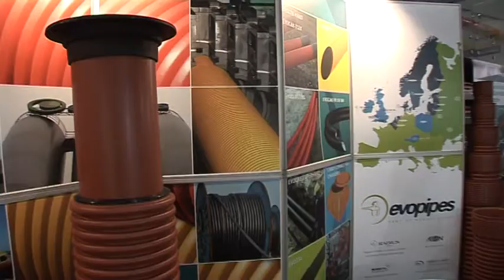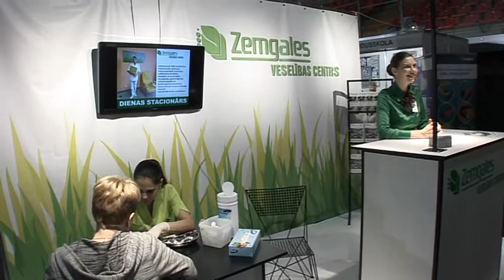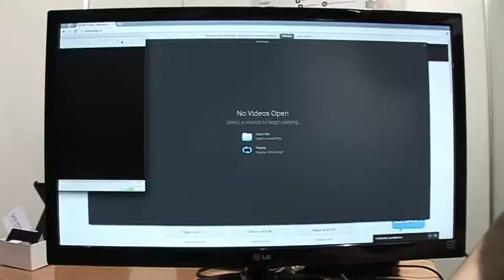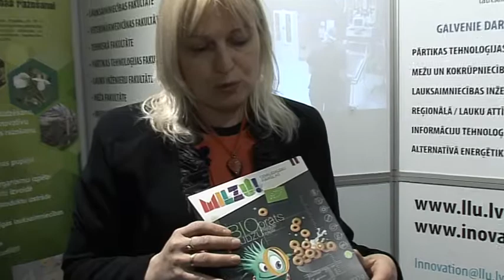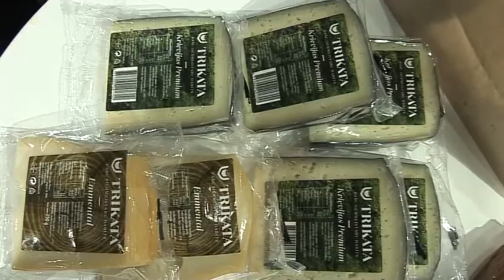160430_2016.gada UzņēmējuDienasJelgavā_11min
2016.gada 30.aprīlis.. "Uzņēmēju dienas Jelgavā -  2016".
 Māris Martinsons.